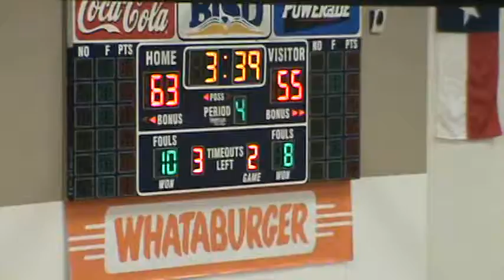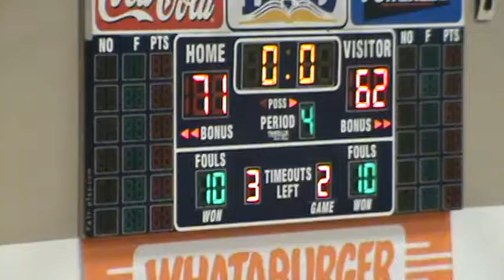Marcus Basketball vs Houston Wheatley @ Whataburger Invitational 2011 Part 4